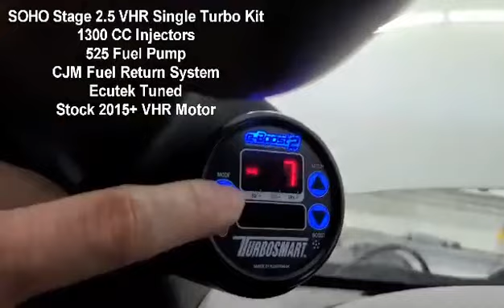700+ RWHP Infinti G37 Sedan Stock Motor SOHO Stage 2.5 Turbo Kit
718 rwhp G sedan...
Andrew Whitehead G37 laid down a number of 700 wheel pulls on the dyno with a best of 718 rwhp and 547 ftlbs at 15.7 psi on the stock motor
This was all done using our stage 2.5 VHR single turbo kit along with an EcuTek Technologies Ltd  tune using the boost solenoid thru the stock computer along with flex fuel capabilities